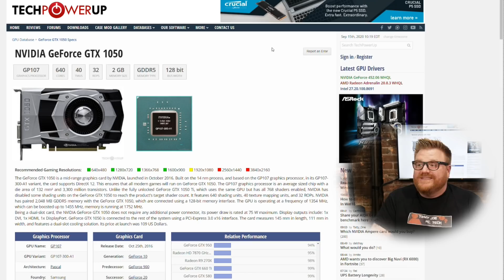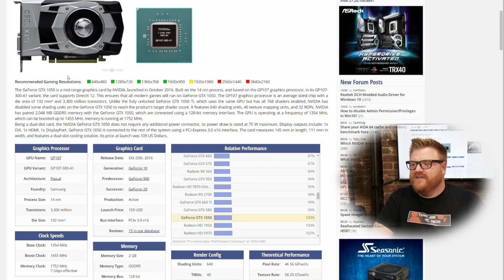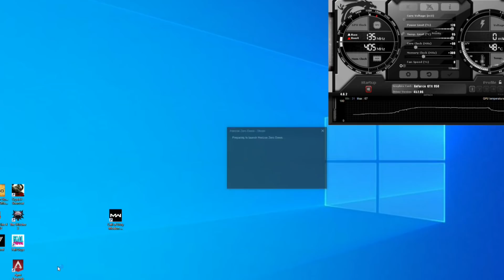2GB of Vram vs 2020 AAA games (Feat. a GTX 950)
I got my hands on a GTX 950 and was wondering how 2GB of Vram holds up in modern 2020 AAA games... turns out not so great.